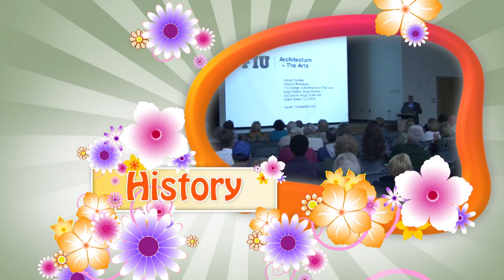South Collier Regional Library, FLOR500, Xavier Cortada 3-4-13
Xavier Cortada made a presentation about FLOR500 at the South Regional Library and dedicated a FLOR garden onsite.

FLOR500s a participatory art, nature, and history project created by Miami artist Xavier Cortada to commemorate Florida's quincentennial in 2013. The project marks the importance of the moment when the history of our state changed forever and gives us a glimpse of what its landscape was like 500 years ago.

Five hundred Floridians are being invited to depict 500 native wildflowers -- the same ones that grew in our state when Juan Ponce de Leon landed in 1513 and named it "La Florida"--from "flor," the Spanish word for flower. The artwork, along with information about each flower, is being posted on the project

After his FLOR500 presentation, Cortada invited participants to transform his original drawing of a Florida wildflower on exhibit at the library into 100 living gardens. His drawing was cut into 100 tiled pieces; each tile comes with a packet of Florida wildflower seeds.  Participants are asked to take the drawing and seeds home and plant a garden dedicated to a Floridian that is special to them.  In the process not only will they pay tribute to someone special in their lives, but they will also help improve Florida's biodiversity by growing native plants.

Cortada serves as Artist-in-Residence at Florida International University's College of Architecture and The Arts.

Joining Cortada was Ray Hernandez and 18 other artists from Southwest Florida who have contributed original art works for the FLOR 500 project.  Their work is on exhibit.